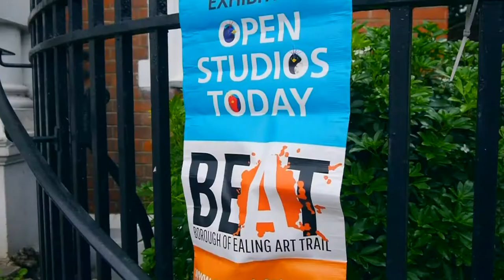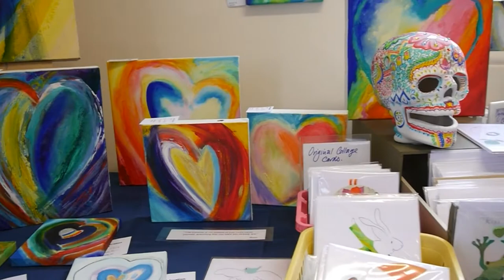BEAT - Borough Of Ealing Art Trail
Hanwell Library, in collaboration with Wimbletech CIC, has hosted three local artists last weekend for the amazing art trail BEAT  -  Borough Of Ealing Art Trail.

The main event takes place over two consecutive weekends in September each year and enables the general public to see and buy some of the unique artwork being created by local artists right on their doorstep.

The three artists hosted by the Library Hanwell and The Workary Hanwell this year:

Adoration Art- Joanne Davies
Brenda Gabriel
Mano Creations Design